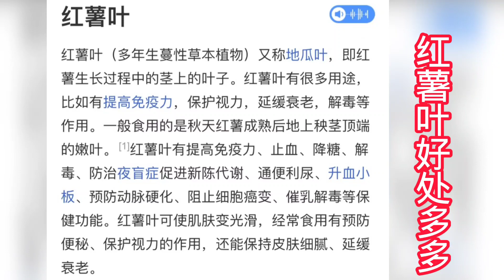不用种子超市买回来就能种的蔬菜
至少走运20年🤠哦！

本频道主要分享
一些家庭种菜养鸡日常、
生活小窍门、小妙招，
以及日常看到的趣事和有意义的事物分享！

有机肥、液态肥快速制作，简单、有效、发酵速度快N倍！

懒人随手堆肥，冬天堆肥的三大好处不容错过！Simple organic solid fertilizer#果皮堆肥的方法

4月份种什么菜最容易?16种懒人种蔬菜！多年生!耐寒又耐阴！fifteen animal did not eat shade-tolerant vegetables#懒人种菜

鸡蛋粉的制作，蛋壳的妙用！千万不要再扔了，有你想不到的价值！Magical eggshell ~

种山药、自家阳台就能种植，轻松挖出!6种技巧，2种播种方法How to easily plant yams in the backyard?阳台后院种山药

水培豌豆苗你一定要尝试!超轻松简单;干净卫生有营养!室内无土种植growing pea shoots！豌豆苗How to grow pea shoots without soil?

怎样把后院贫瘠的土地变肥沃菜地?饥饿土地急急急~需改良，How to rapidly improve soil in your backyard?蔬菜长的好，隐藏着神秘威力#改良后院土壤

种麦苗 Wheatgrass麦苗汁好贵！水培麦草吧，新鲜、健康、满屋绿意盎然！Wheatgrass juice，How to grow wheatgrass ？麦苗种的是一种情怀

再生蔬菜，不用种子，快速！超市买来吃剩的菜根就能种植！没有根也能发芽，新鲜又快捷#阳台水培蔬菜#菜生菜

各种果皮~橘子皮，柚子皮，香蕉皮等果皮制作有机肥方法、液态肥快速制作，简单、有效、发酵速度超级赞！液肥果皮酵素制作

蝴蝶兰、君子兰的区别?谁不用土?谁不爱水?养死几盆才知道怎么养#养花种菜

丝瓜 砍瓜 茄子 辣椒 萝卜 佛手 9月份最后一个月的菜园不停歇

美东北冬天哪些蔬菜耐冻?下霜了上冻了在地里依然生机盎然~

黄豆芽在家这样水培，3天就能吃到!简单轻松快速，好吃😋健康!How to easily grow soybean sprouts?你一定不能错过。

雪地里挖萝卜头，冬天耐冻的蔬

三种方法同时发黄豆芽，黄豆也能生绿色豆芽 一定要看到最后哦!Three ways to grow soybean sprouts, very special

沙土发黄豆芽你见过吗？一种黄豆能发两种颜色的豆芽哦！ 3-5种室内最值得水培的蔬菜绿植🪴不容错过！Three ways to grow soybean sprouts

200年秘方㊙️腌制咸鸭蛋，太神了！一分钟学会，100%出油起沙，镇上小卖铺偷学来的Homemade Salted  duck Eggs

Chayote佛手瓜2月开始育苗啦！how to grow chayote at home 早期育苗移栽怎么做底肥才能更早结瓜？带刺和无刺佛手瓜区别？新手必看